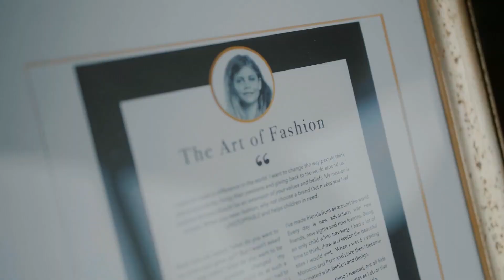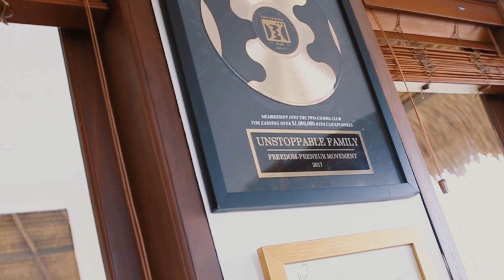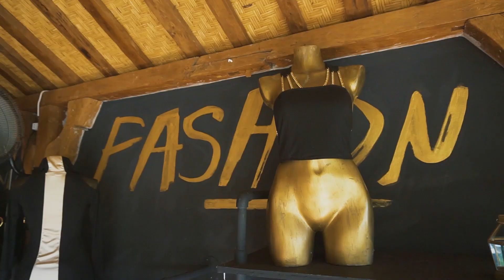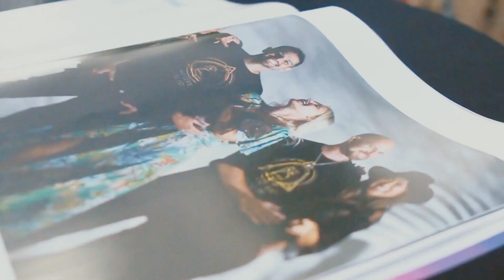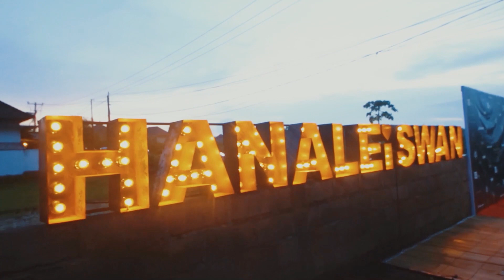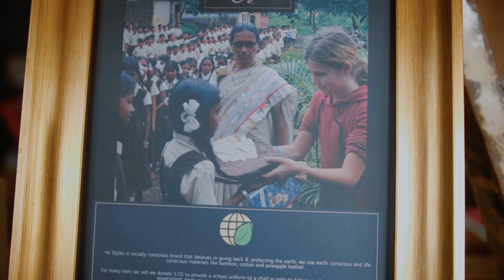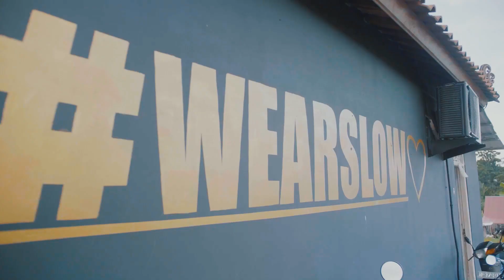Hanalei Swan 6 Figure Fashion Brand @ 12 years old | Come Alive Ep 04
Meet Hanalei Swan, the 12 year old with a six figure fashion brand who-- at 11 turned down 30,000,000 from Shark Tank!

I'm super excited for you to join us in episode 4 of COME ALIVE where Hanalei Swan, an international speaker, artist and conscious designer of sustainable high fashion for women, shares her story with us and gives us advice on how to get into the speaking industry, how to break through fear and doubt while achieving big dreams. Even if you're only 12 years old...

Hanalei Swan's question to consider... What do you want to be NOW?

COME ALIVE is my new YouTube show where I bring you around Bali, Indonesia with me as I interview some amazing people. If you're an aspiring speaker, writer, entrepreneur or personal brand -- there are episodes with influencers, motivational speakers, socially conscious entrepreneurs and a branding expert that I think you'll get a lot out of :)

This show was inspired by my new book "The Heartgasm Revolution: A Mind Blowing Guide To Self Love"

You can get The Heartgasm Revolution book

Xo
Sobriety Bestie